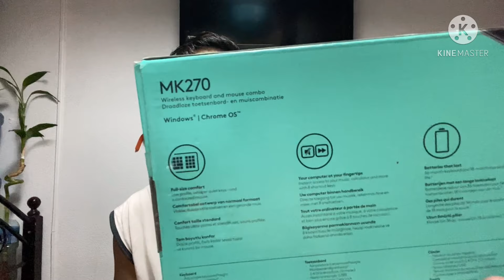LOGITECH MK370 wireless mouse and keyboard unboxing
Orlie Kalikot is a frontliner who loves  gadgets ang latest technology
Join him in his journey